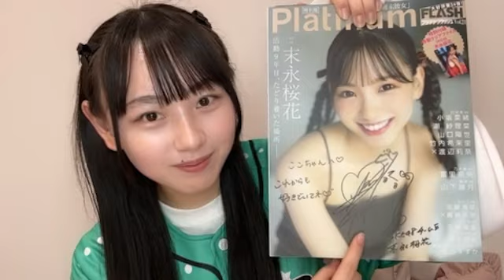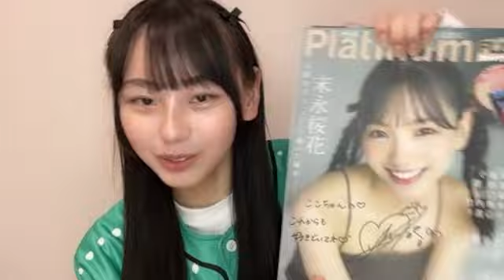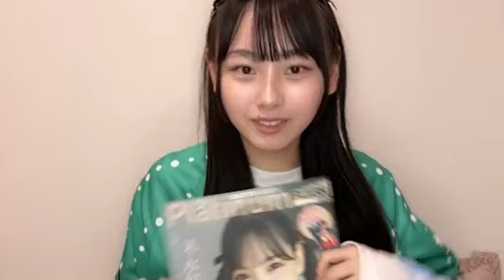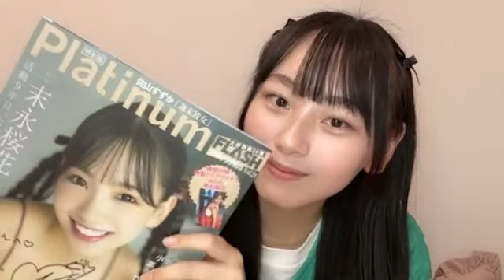南澤恋々 (SKE48 研究生) SR 2024年 1月31日 20時08分